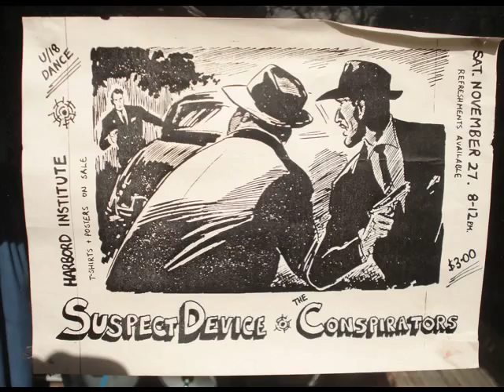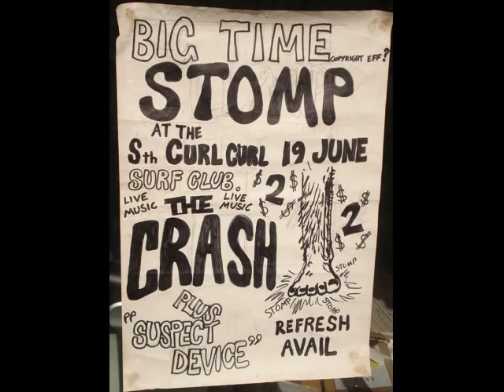Suspect Device retro images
Suspect Device live shots and poster art. 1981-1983. Ramones playing in background. Rock n Roll Radio